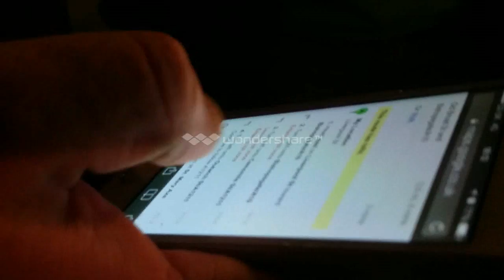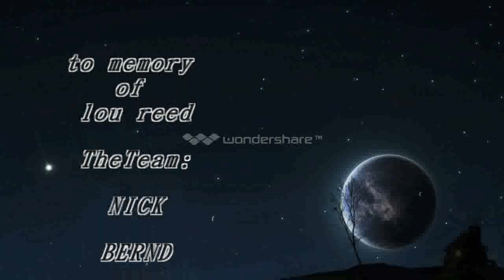wembley boddingtons in memory of lou reed